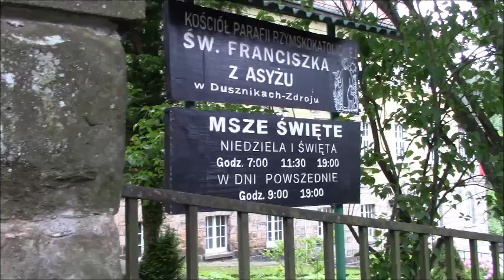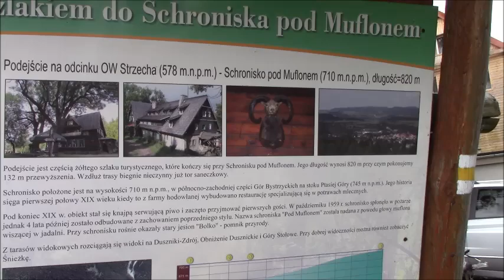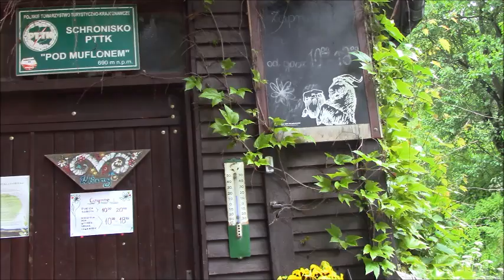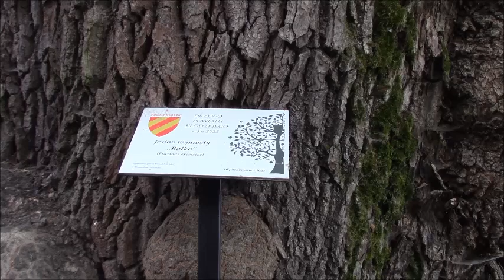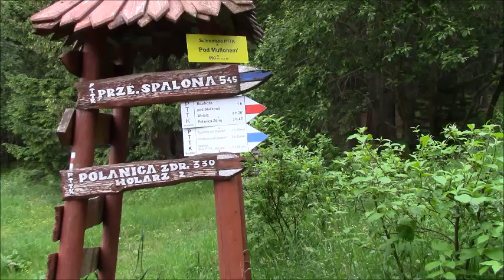Schronisko pod Muflonem w Górach Bystrzyckich